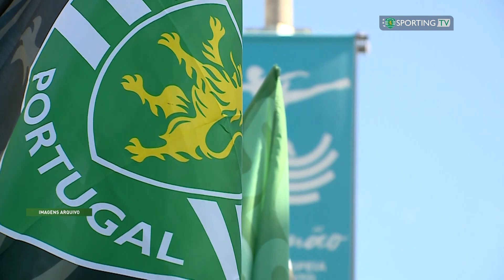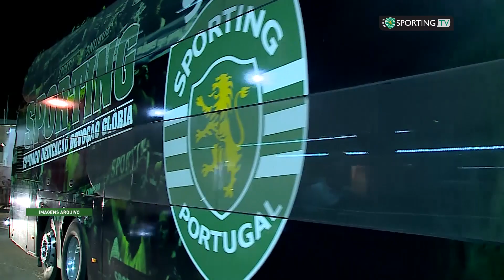Antevisão - Allianz Cup | Jorge Silas